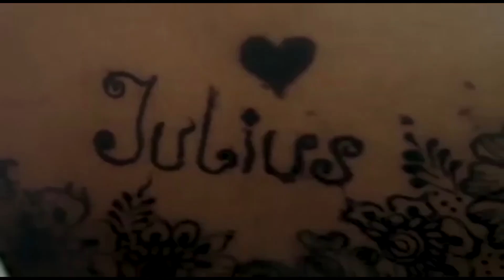MASROB Events Kampala